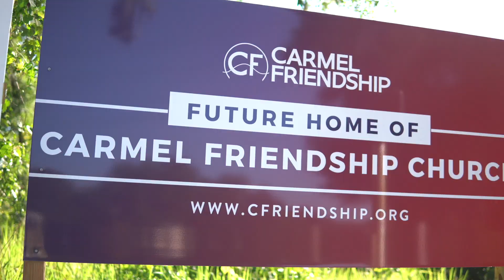Live From the Land (Update #2) - Our Building Pad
From 11 Chairs to 11 Acres.